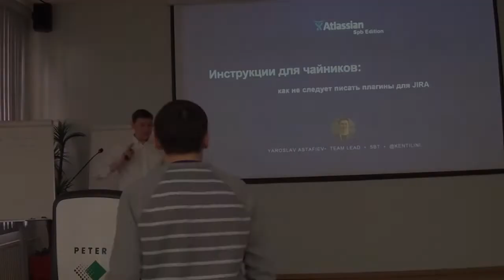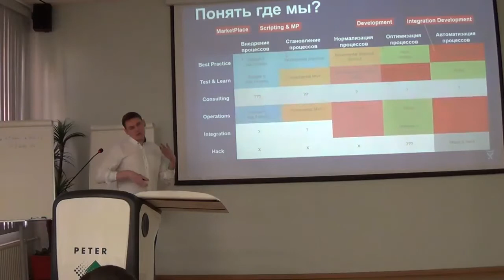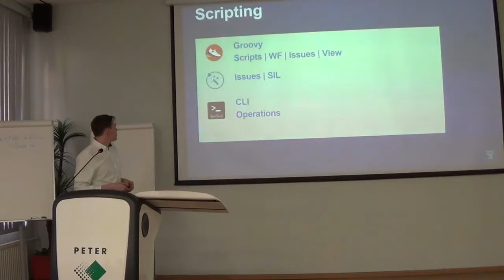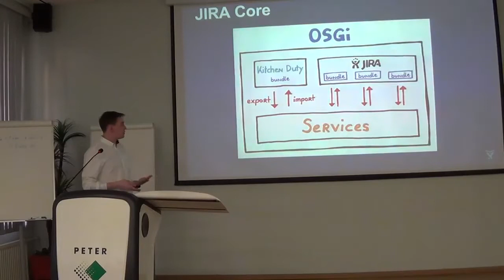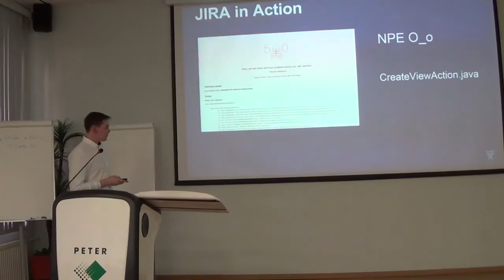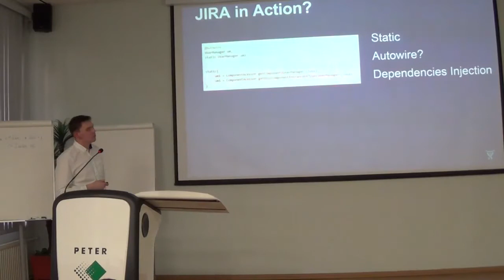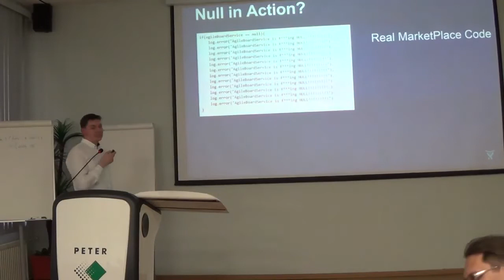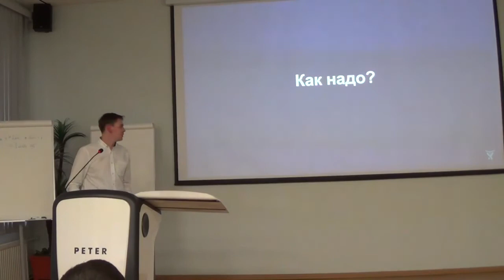AUG SPB. Yaroslav Astafiev - "Инструкция для чайников: как не следует писать плагины для JIRA"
Atlassian User Group SPb.
Вторая встреча AUG SPB.
В этом видео: Yaroslav Astafiev - "Инструкция для чайников: как не следует писать плагины для JIRA"